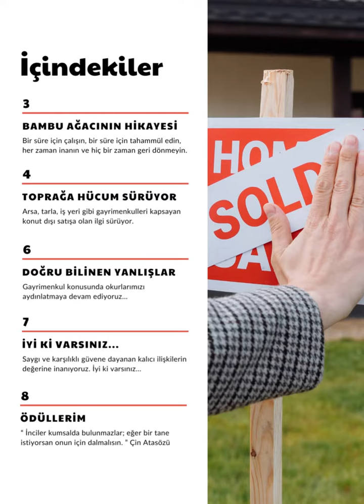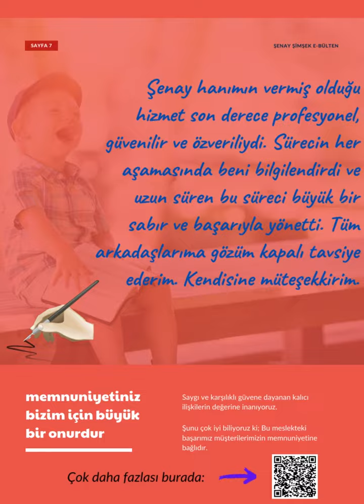ŞENAY ŞİMŞEK GAYRİMENKUL E-BÜLTENİ Sayı : 83